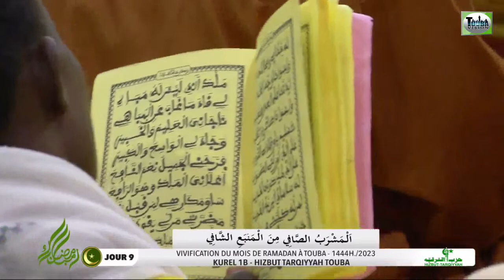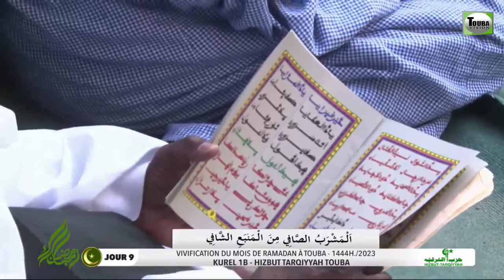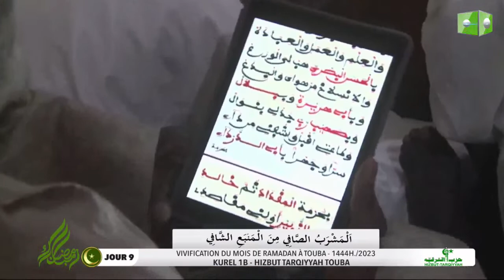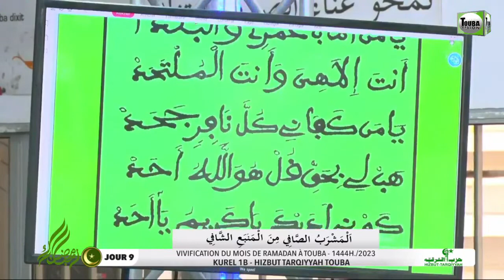Kurel 1 B HT Dakar Jour 8 Résidence Cheikhoul Khadim: 𝐕𝐈𝐕𝐈𝐅𝐈𝐂𝐀𝐓𝐈𝐎𝐍 Mois de Ramadan 1444H